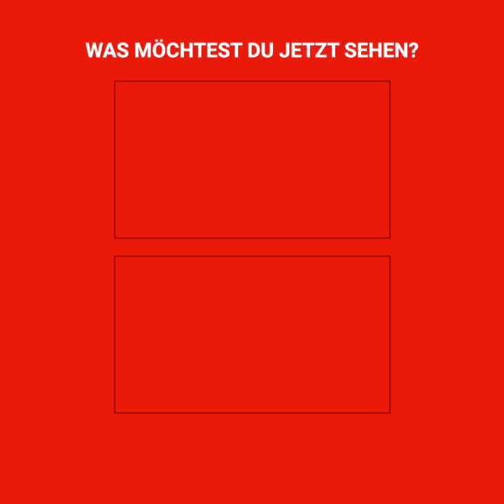Die Rettung eines Pferdes, das 12 Stunden lang in einer Grube feststeckte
Sein Name ist Freedom, doch mit “Freiheit” hatte seine Notlage absolut nichts zu tun.
Das Pferd war in eine Grube gefallen und konnte sich aus eigenen Kräften nicht mehr befreien. Auch seine Beine gaben immer mehr nach. Zwar trafen immer mehr helfende Hände an Ort und Stelle ein, doch das Tier hatte scheinbar jegliche Hoffnung bereits verloren. Sein Besitzer sollte jedoch nicht so schnell aufgeben und ein letztes Mal redete er dem Pferd mit aller Kraft Mut zu und tatsächlich sollte das Ergebnis dieses Mal ein anderes sein.